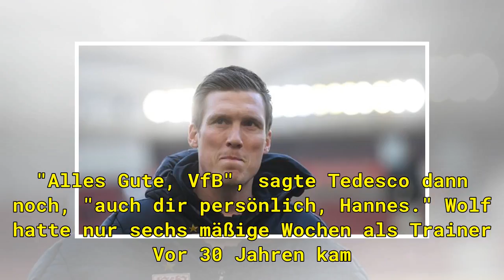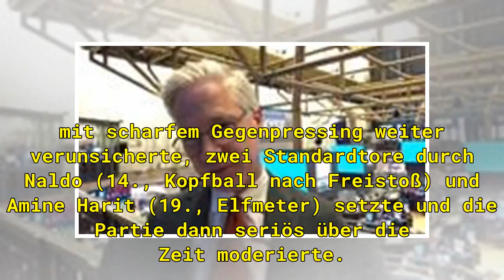Abendliche Dynamik im Ländle